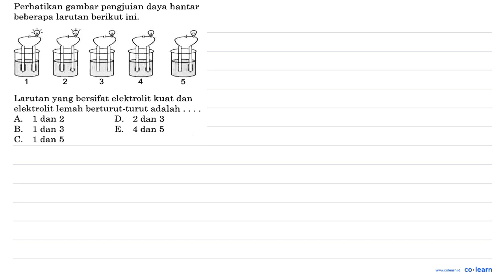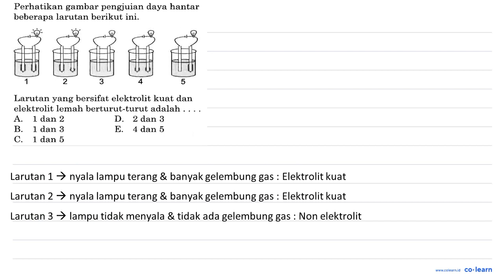Perhatikan gambar pengjuian daya hantar beberapa larutan berikut ini: 2 Larutan yang bersifat ele...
Perhatikan gambar pengjuian daya hantar beberapa larutan berikut ini: 2 Larutan yang bersifat elektrolit kuat dan elektrolit lemah berturut-turut adalah A_ 1 dan 2 DS 2 dan 3 B 1 dan 3 E. 4 dan 5 C. 1 dan 5

Topik atau Materi: Pengelompokkan Larutan Berdasarkan Daya Hantar Listriknya - Larutan Elektrolit dan Larutan Non-Elektrolit - Kimia Fisik dan Analisis - Kimia Kelas 10 SMA - KTSP

Sumber Soal: SPM Kimia Siap Menghadapi UN, KTSP, MB, 2012 , Esis

00:00 : Bedah Soal
01:00 : Konsep, rumus dan pengertian Pengelompokkan Larutan Berdasarkan Daya Hantar Listriknya
01:18 : Langkah penyelesaian soal
01:31 : Jawaban akhir
02:01 : Penutup